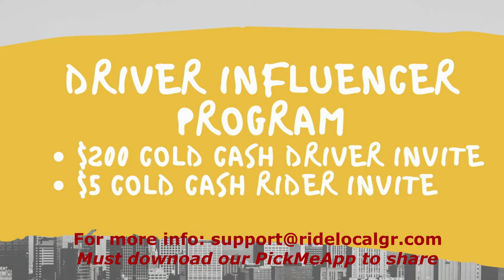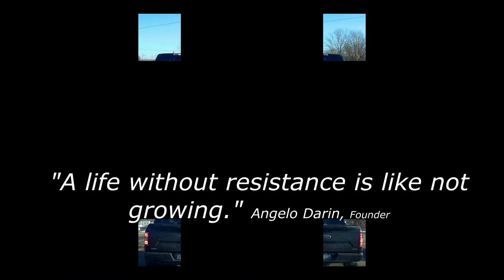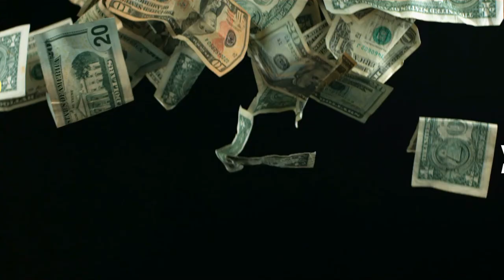Empowering People Toward Financial Independence. Rideshare.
Empowering People Toward Financial Independence. How to Become A Rideshare Driver Influencer.

It all starts with the desire to earn money, help your community and enrich the residents in your city with Ride Local by becoming an Influencer. A company built for Higher Pay to Drivers and  Lower Fares to Riders.

The Driverpreneur ownership program teaches you how to use the Ride Local platform to create passive income revenue streams to build a viable sustainable independent business that will give you financial independence and peace of mind.